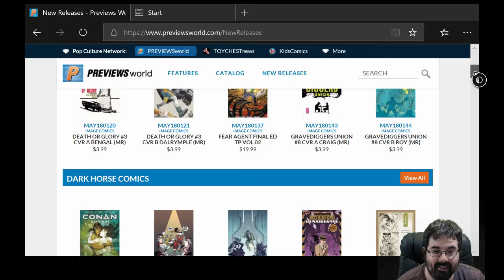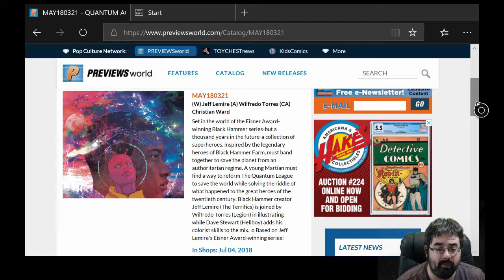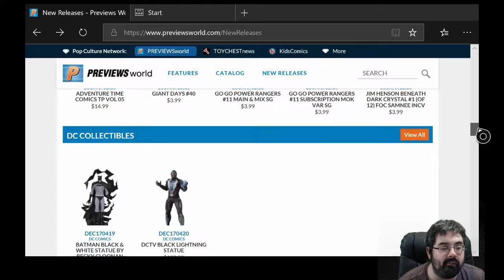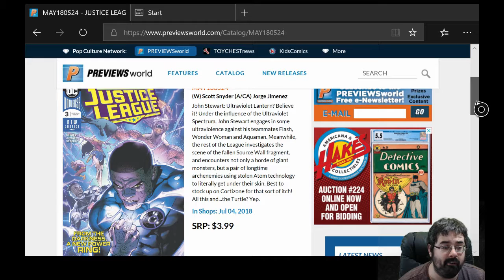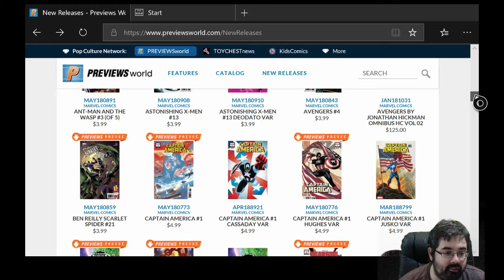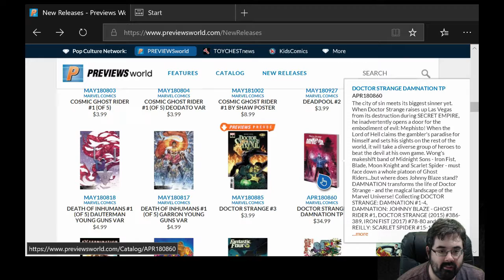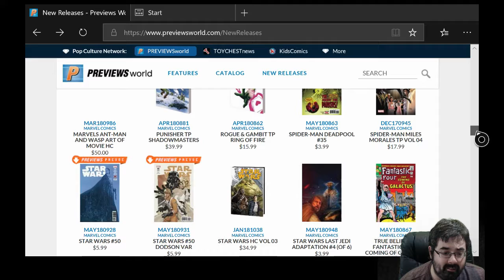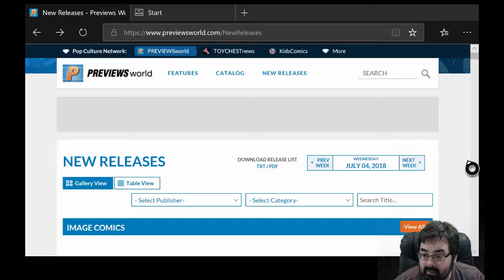Comic Book Preview for Wed. July 4th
Preview of comics arriving in stores on July 4th, 2018, most of which I will review.